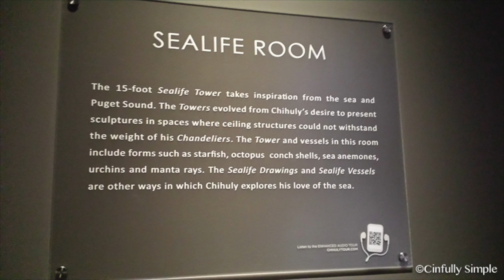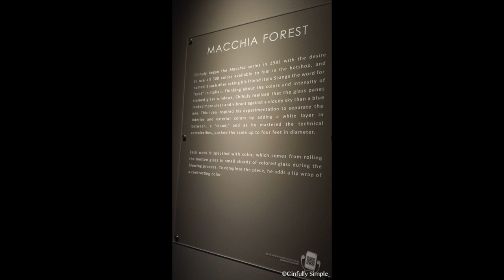Chihuly Garden and Glass Photo Tour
We are fans and you might be too after you look at this Chihuly Garden and Glass Photo Tour from Seattle Washington, USA.